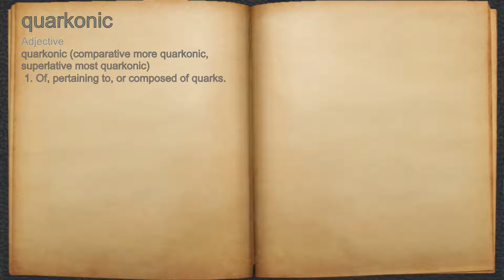What does quarkonic mean?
A spoken definition of quarkonic.

Intro Sound:
Typewriter - Tamskp